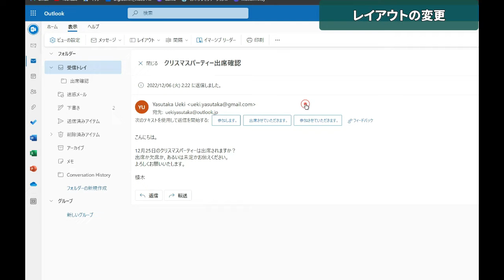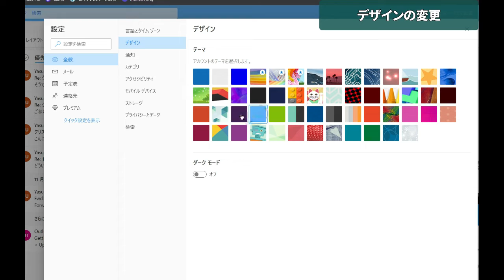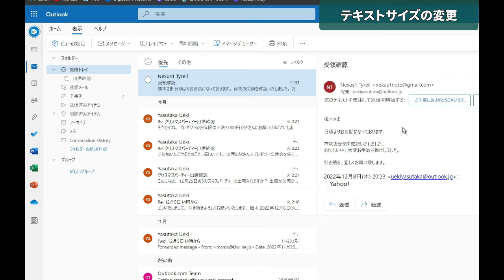Outlookメールデザインの変更【Microsoft365ウェブ版】Outlook on the web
‹Outlookメール デザインの変更›【Microsoft365ウェブ版】Outlook on the web
Outlookのメール画面のレイアウトを変更したり、テーマを変えて模様替えすることができます。ちょっと気分を変えたり、自分らしさを出したり、また毎日使うメールですから、目に優しい色使いを選んで目の負担を軽減しましょう。Outlookメール全体の文字の表示を大きめに設定することもできます。